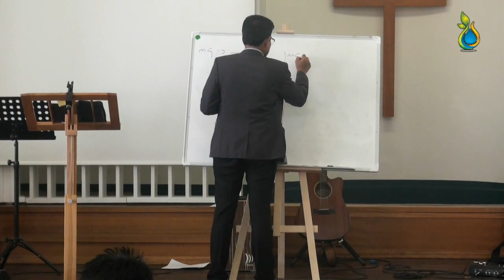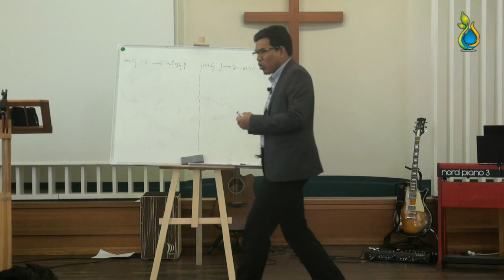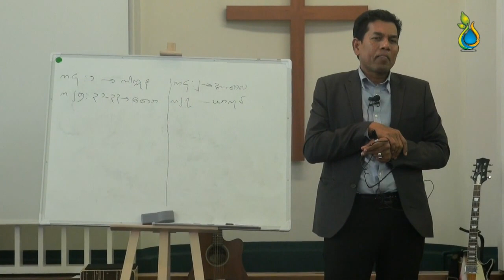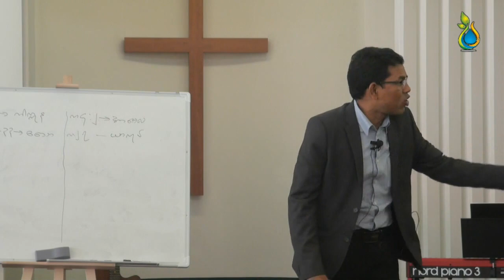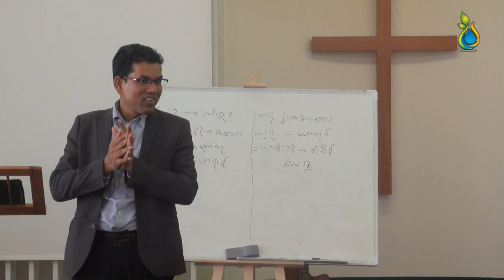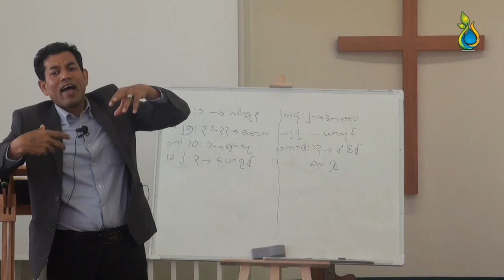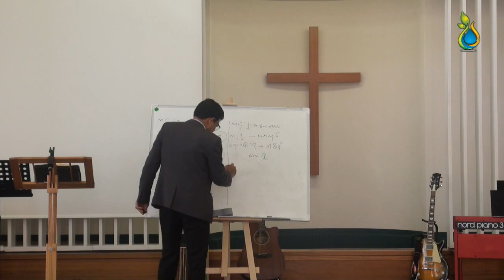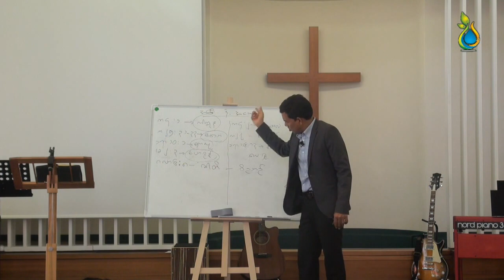ဆရာစံတိုး ဂ်ာမနီ အၾကီး ႏွင့္ အငယ္